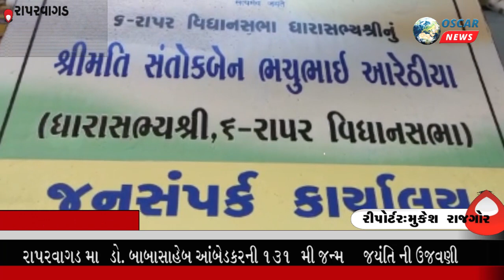Raper: Application form by Samyukta Karmachari Morcha / Ambedkar's birth anniversary